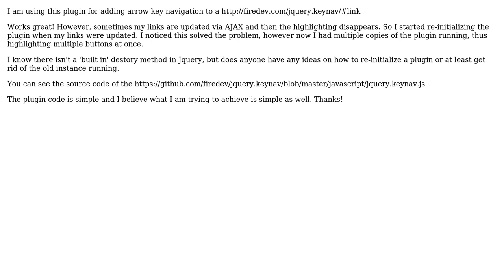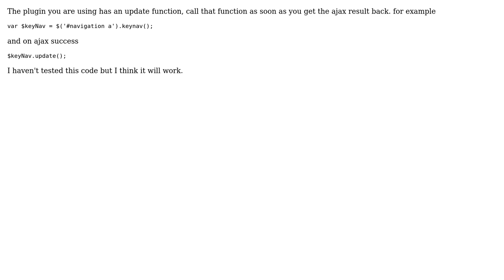How to reset or re-initialize a Jquery plugin being used on AJAX-updated links?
With thanks & praise to God, and with thanks to the many people who have made this project possible! | Content (except music & images) licensed under CC BY-SA | Music | Images & others | With thanks to user Gene Ellis user bitkot and the Stack Exchange Network Trademarks are property of their respective owners. You are responsible for your own actions.